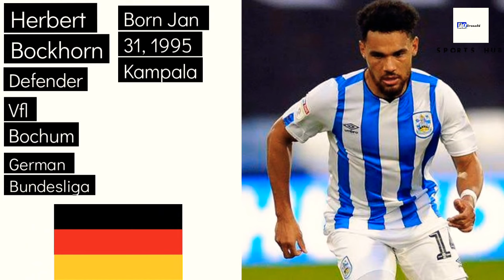Ugandan Football Players With Other Nationalities 🇩🇪🏴󠁧󠁢󠁥󠁮󠁧󠁿🇨🇦🇸🇪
The video above shows players with Ugandan roots but also with other foreign nationalities